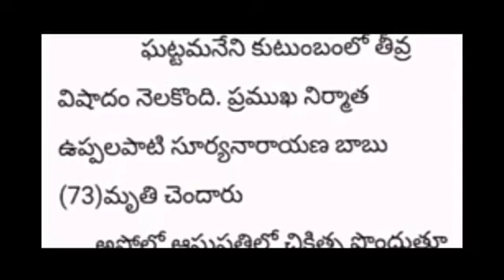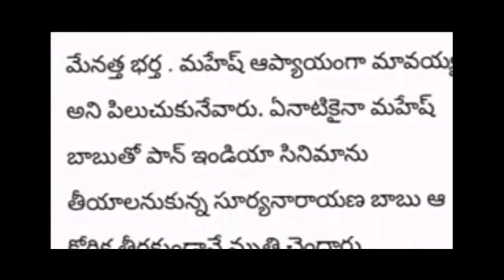మహేష్ బాబు కు ఘోర విషాదం కన్నుమూత//